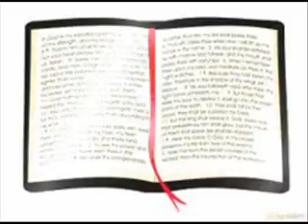DATE 15 feb English Matthew 27 27 to 50